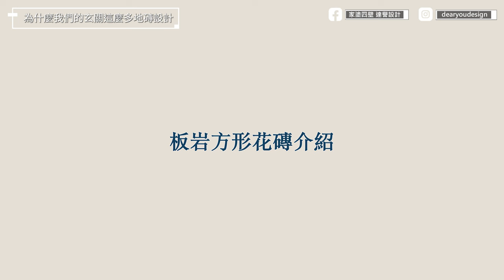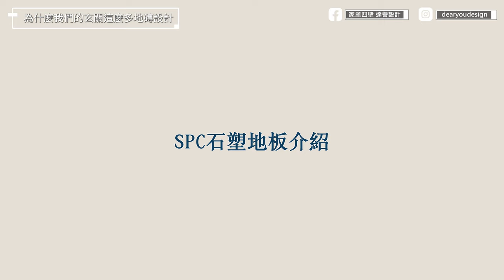【嘿!室什麼問題?】為什麼我們的玄關這麼多地磚設計｜玄關設計｜一進門就與眾不同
【Dear You】🎬為什麼我們的玄關這麼多地磚設計?玄關是家中入門的門廳，也是空間給人的第一印象，展現出居住者對於細節的關注與品味所在，踏入空間更是相連其他空間的過度區域，設計師如何設計營造與其他空間互相協調氛圍，更多請觀看影片.

**尋找達譽設計流程第一步：
請填寫客戶裝修需求表:
請洽新竹或台中達譽：
有任何裝修需求
*新竹公司：
新竹市中山路296巷6號1F
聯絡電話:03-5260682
*台中分公司：
台中市南屯區嶺東南路173號
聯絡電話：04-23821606